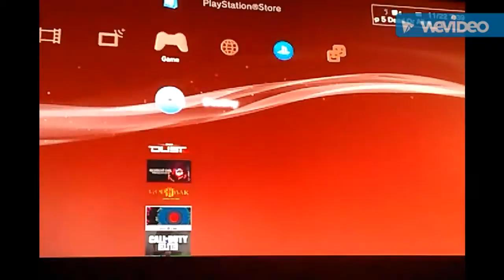Destiny plus resident evil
I combined the two games two make a great video an at the end of the vid u might want to say that kick tho hope y'all enjoy don't forget to subscribe :)